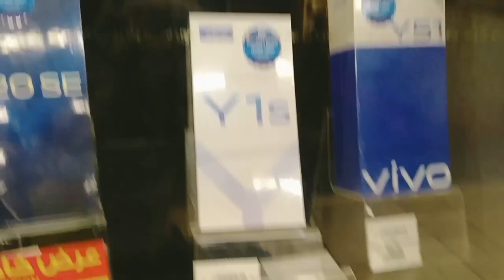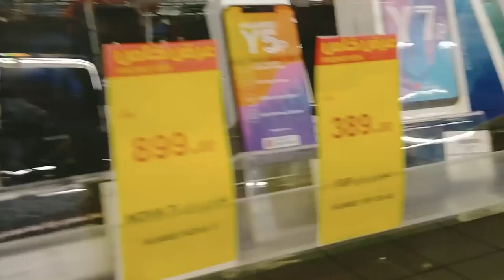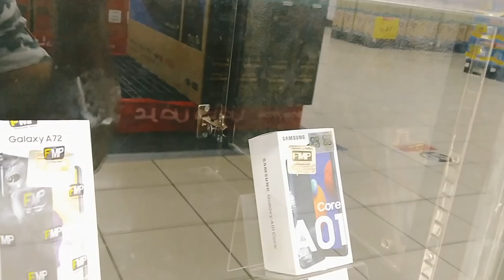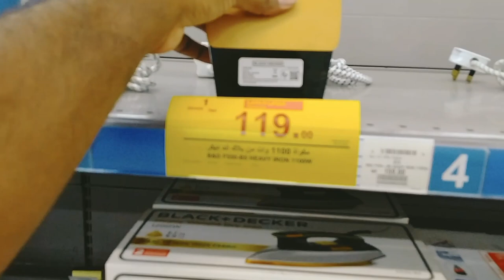Hyper Panda Weekly All iPhone Samsung and Huawei OPPO VIVO Mobile discount Offer,